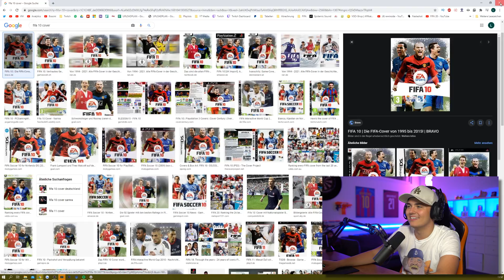FALLRÜCKZIEHER VON FIFA 94 BIS FIFA 21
▶ Hiermit nehme ich auf:
✘FIFA 21
✘Mein Mikrofon
✘Meine Kamera
✘Das passende Objektiv
✘Weitwinkel Objektiv
Die Musik welche ich verwende, ist meist von hier:
▶▶▶Infos
Auf diesem Kanal findet ihr FIFA 21 ULTIMATE TEAM Videos von FIFA 21 FUT DRAFT und Squad Builder
Alle Videos sind in  FIFA 21 Deutsch, in welchen ihr viele FIFA 21 Tipps, FIFA 21 Tricks

Susanne Ulhaas
Richard-Byrd-Straße 31
50829 Köln